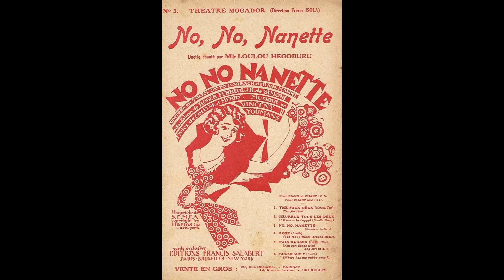NO NO NANETTE one-step from 'No No Nanette' (Vincent Youmans)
No, No, Nanette is a musical comedy with lyrics by Irving Caesar and Otto Harbach, music by Vincent Youmans, and a book by Otto Harbach and Frank Mandel, based on Mandel's 1919 Broadway play My Lady Friends. The farcical story involves three couples who find themselves together at a cottage in Atlantic City in the midst of a blackmail scheme, focusing on a young, fun-loving Manhattan heiress who naughtily runs off for a weekend, leaving her unhappy fiancé. Its songs include the well-known "Tea for Two" and "I Want to Be Happy".

During its 1924 pre-Broadway tour, No, No, Nanette became a hit in Chicago, and the production stayed there for over a year. In 1925, the show opened both on Broadway and in the West End, running 321 and 665 performances respectively. Film versions and revivals followed. A popular 1971 Broadway revival, with a book adapted by Burt Shevelove, led to the piece becoming a favorite of school and community groups for a time.

No, No, Nanette was not successful in its first pre-Broadway tour in 1924. When the production arrived in Chicago, producer Harry Frazee re-cast the show with new stars, had the book rewritten and asked Youmans and Caesar to write additional songs. These additional songs, "Tea for Two" and "I Want to Be Happy", would become the hit songs of the show. The Chicago production was a hit and ran for over a year. Frazee eagerly capitalized on this success, but Broadway was not his first priority. The London production opened in the West End on March 11, 1925, at the Palace Theatre, where it starred Binnie Hale, Joseph Coyne and George Grossmith Jr. and became a hit, running for 665 performances. The London production featured two songs that were not included in U.S. productions: "I've Confessed to the Breeze" and "Take a Little One-Step". Three touring productions were circulating throughout the U.S. when the Broadway production finally opened on September 16, 1925, at the Globe Theatre, starring Louise Groody and Charles Winninger. It ran for 321 performances.

The musical was translated into various languages and enjoyed regional productions, U.S. tours and international success through the end of the decade.[6] It was made into films in both 1930 and 1940, with both film adaptations featuring ZaSu Pitts. A 1950 film, Tea for Two, was a very loose adaptation of the show. It starred Doris Day, Gordon MacRae, Eve Arden (who was also in the 1940 film), and Billy DeWolfe. The musical was seen with decreasing frequency in the following decades